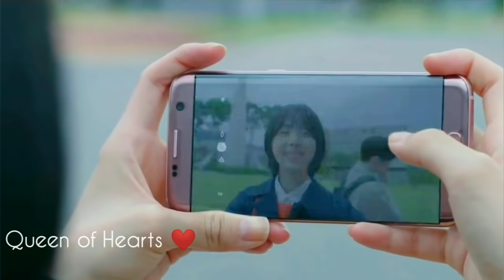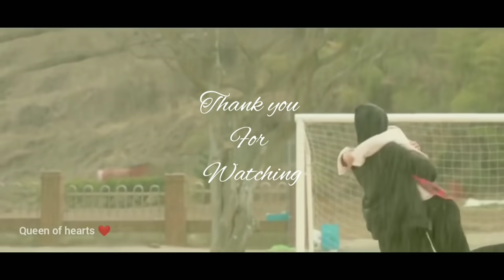New drama mix hindi song 2022 ❤ New Chinese hindi mix songs 2022 ❤ korean hindi mix 💕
Hello this is queen of hearts, i hope you guys like this video. if not please ignore or dislike.

Drama - Rookie cops